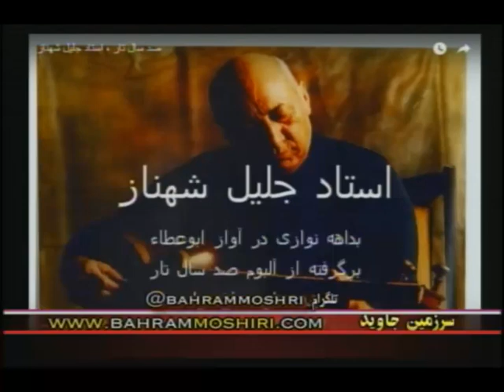Bahram Moshiri, بهرام مشيري « پارسيان هند »؛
IRAN, BAHRAM MOSHIRI, WEDNESDAY 26 OCTOBER, FREEDOM ON RELIGIONS, ANDISHEH TV, SARZAMAINE JAVID,